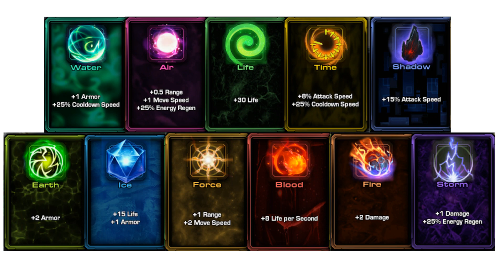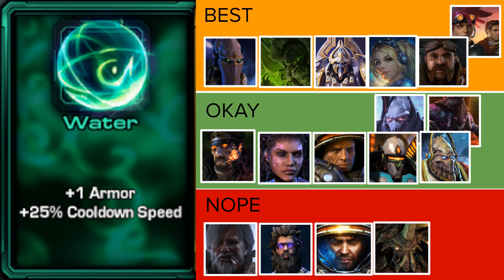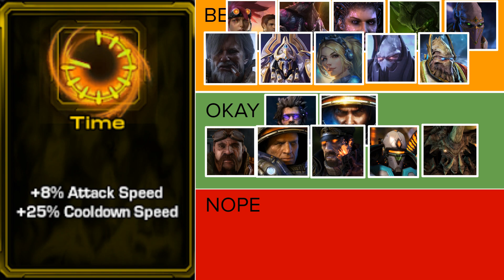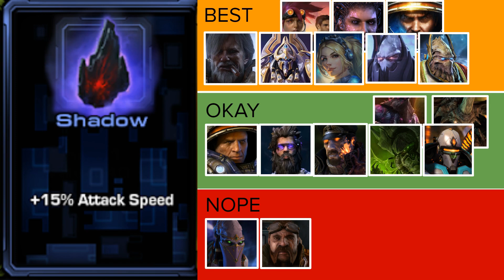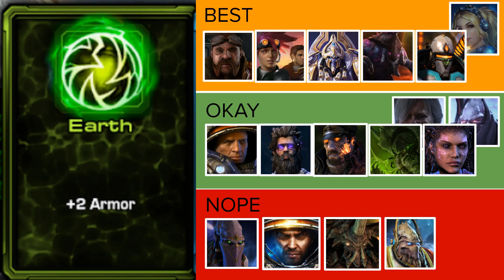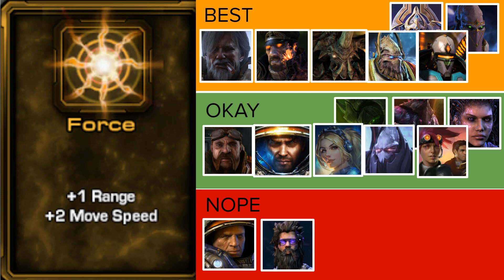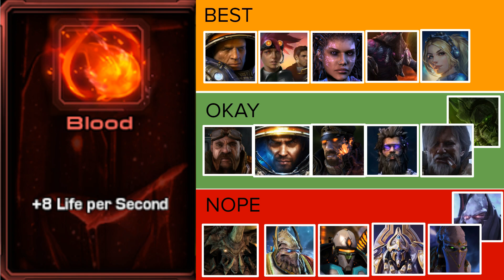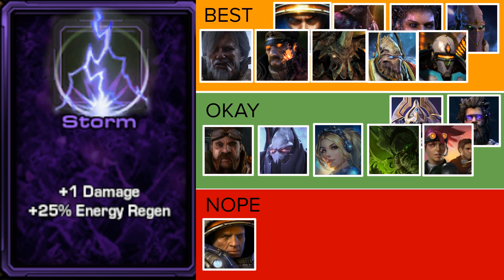The Weekly Brawl AURA TIER LIST? [Starcraft 2 Direct Strike Weekly Brawl]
Aura is a powerful modifier for Direct Strike Weekly Brawls. But which one should you pick? Let's find out.